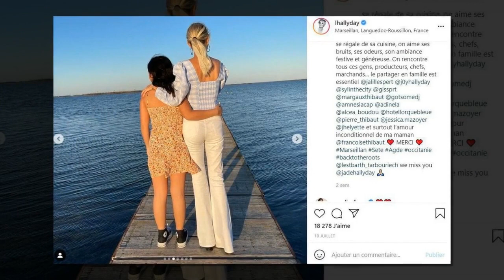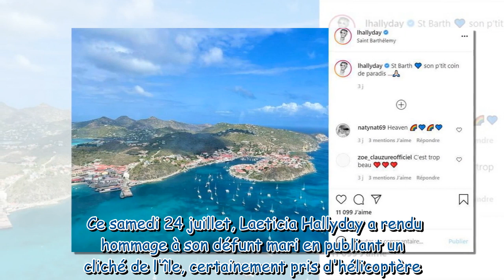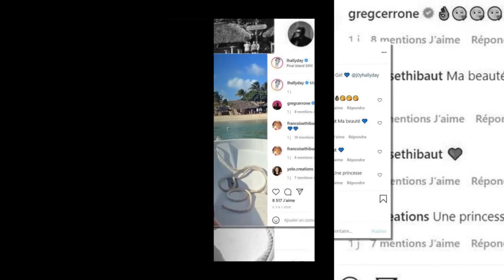Laeticia Hallyday maman fière : elle partage un beau cliché de Joy